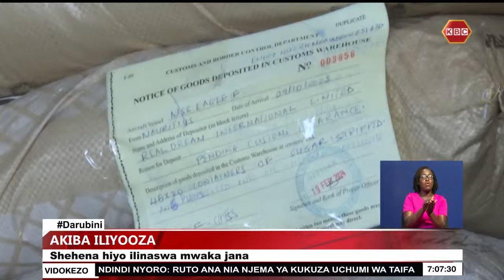Madai ya sukari iliyoharibika kuuzwa Kenya yakanushwa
Kampuni ya Mitchell Cotts imekanusha madai kwamba shehena ya sukari iliyonaswa na halmashauri ya bandari katika mabehewa yake mwaka jana inauzwa humu nchini. Mkurugenzi wa operesheni katika kampuni hiyo James Rarieya amesema sukari hiyo ilikuwa imeidhinishwa kuwa salama kwa matumzi iliposafirishwa kutoka Mauritius kabla ya meli iliyokuwa imebeba mabehewa hayo kupata hitilafu ilipotia nanga katika bandari ya Mombasa ambapo mabehewa 13 yalilowa maji na sukari hiyo kuharibika. Na kama anavyoripoti mwanahabari wetu Juney Karisa shirika la kitaifa la kukadiria ubora wa bidhaa limechukua sampuli kutoka zaidi ya magunia elfu 2 kabla ya sukari hiyo kuachiliwa kwa muagizaji.